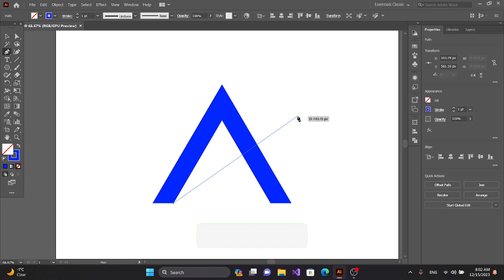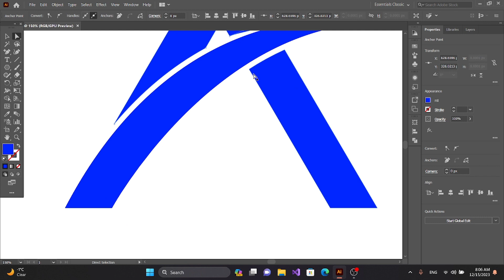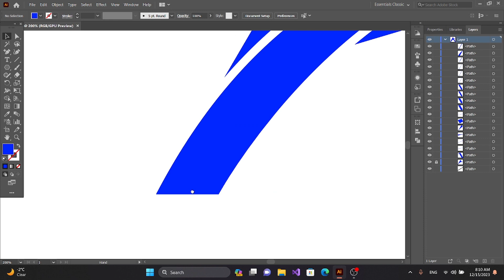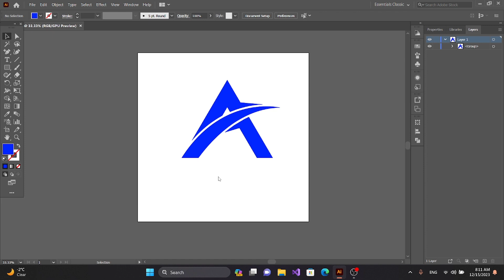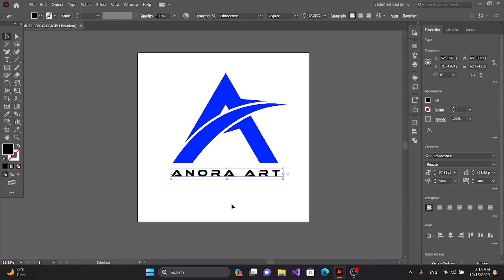Letter A Logo Design Tutorial in Adobe illustrator and create realistic view of logo in photoshop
In this video, we will show you How to make a Logo and create realistic view of logo in photoshop. We will cover everything from creating the basic shapes to adding color and details.

PV illustration is a YouTube channel dedicated to creating vector art, illustration tutorials,logo tutorial, and animal illustrations. We also share clip art, illustration design tips, and graphic design insights.